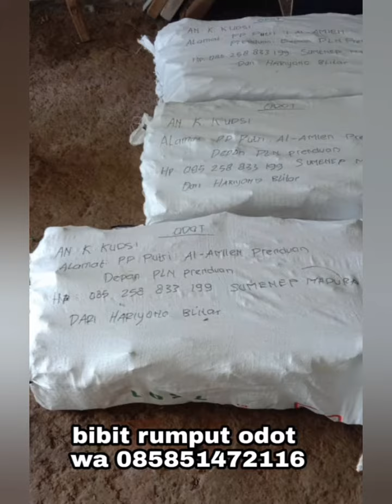Jual bibit rumput odot Kota Jambi siap kirim gratis ongkir Januari Tahun 2025 WA 085851472116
INFORMASI HARGA JUAL BIBIT RUMPUT ODOT PERBATANG AREA KOTA JAMBI

-HARGA JUAL BIBIT RUMPUT ODOT KOTA JAMBI RP. 700,- PERBATANG GRATIS ONGKIR

CATATAN

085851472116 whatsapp